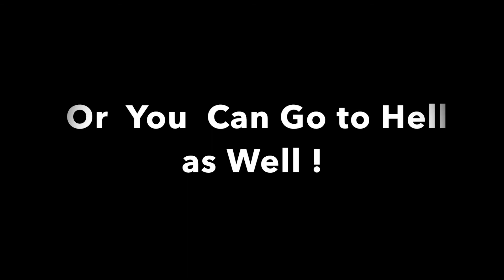Crossing The Globe With Cliffie Baby # 59 Chicago 2016: Christmas Shopping [Bah Humbug]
Christmas shopping sucks rant!  But people who shop at the mall during Christmas suck even more!  The Xmas season is filled with multitudes of assholes with Santa caps on, and fake deer antlers on their car roof and I am sick and tired of them. That is the reason for this rant.

Whatever was holy and faithful about Christmas no longer exists! Now it is about trying to get everyone gifts and then spend the next four months paying off the debt!

If you are like me, and you are sick and tired of these goofy Christmas douchebottles every season, then you should identify with this video.

AND YOU MAY AS WELL FRIEND ON THE BOOKETH OF FACE

LOVE TO YOU AND THANKS FOR GIVING ME SOME OF YOUR TIME!